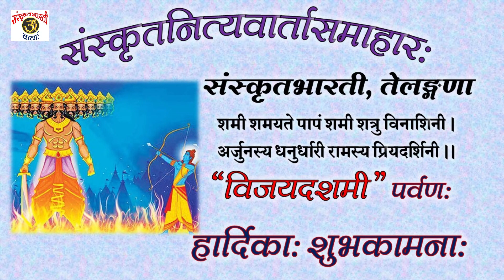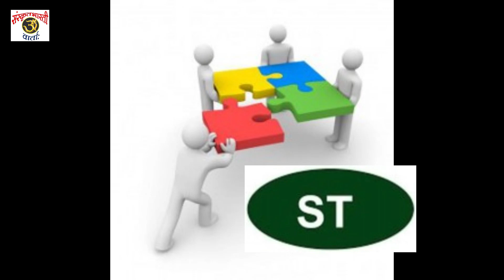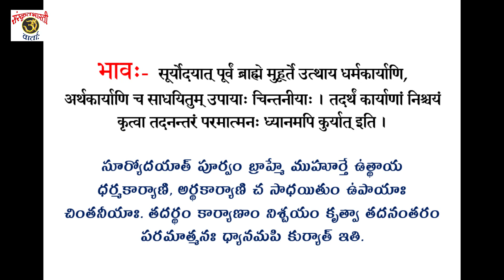Daily Sanskrit News 05Oct2022